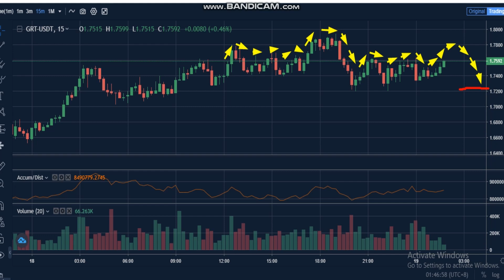18-3 -The Graph (GRT) News - Analysis Today-GRT Price chart.GRT Latest Price -GRT Trading Prices